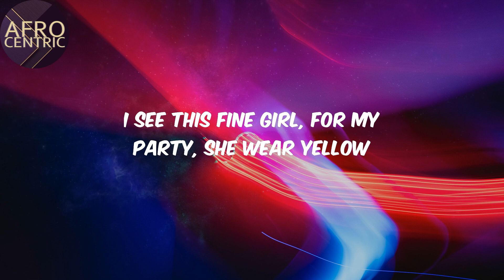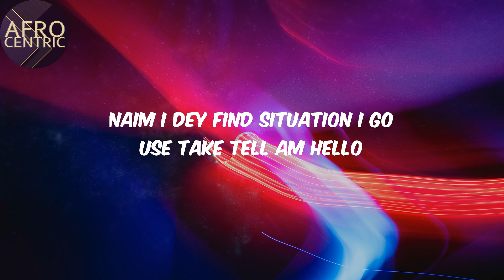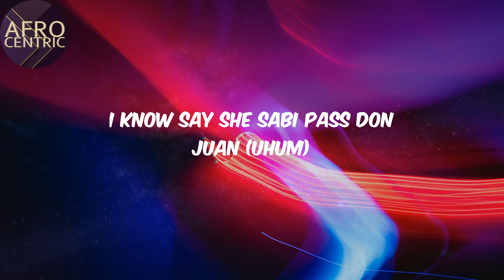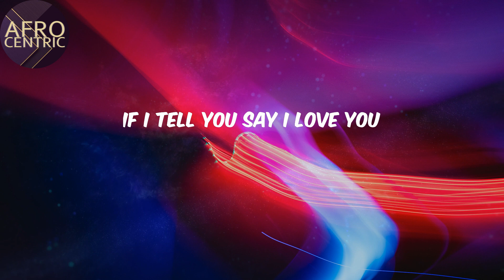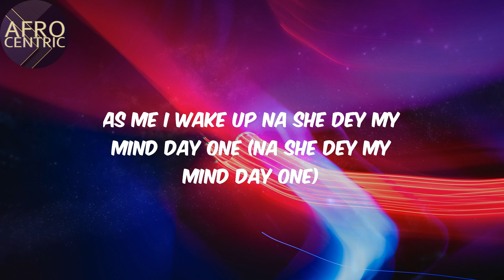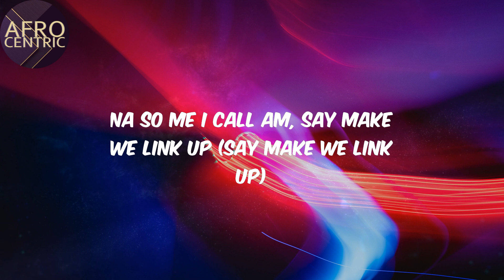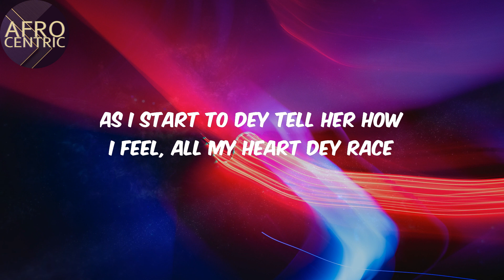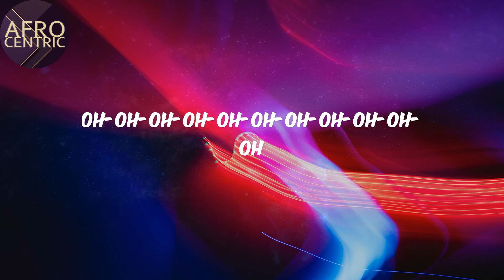(Lyrics) - Calm Down - Rema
Lyrics:
(Vibez)
Another banger

Afro
Rema
Calm Down
Lyrics Calm Down
Afo music
Afro pop
Pop music
amapiano
afro-fusion
nigerian music